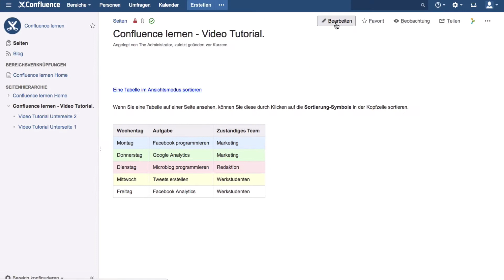Tabellen im Ansichtsmodus sortieren - Atlassian Confluence lernen #91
Hier lernen Sie, wie Sie Tabellen im Ansichtsmodus sortieren können.

Kultur-Workshop zur Confluence-Einführung
Wissenstransfer und Zusammenarbeit wirksam fördern